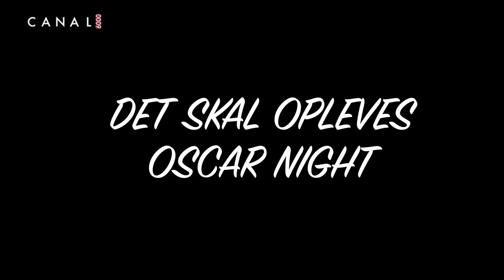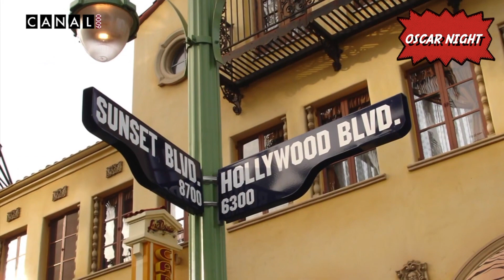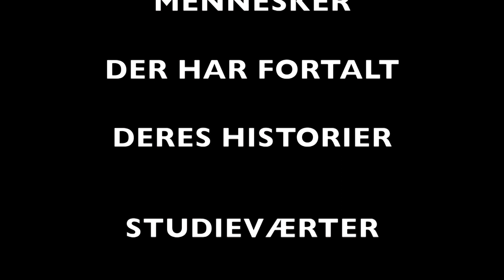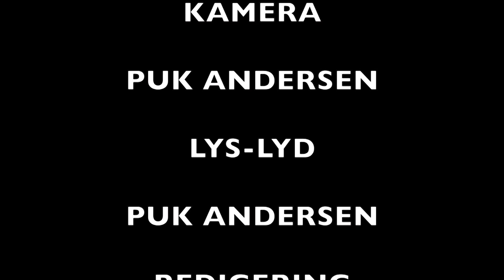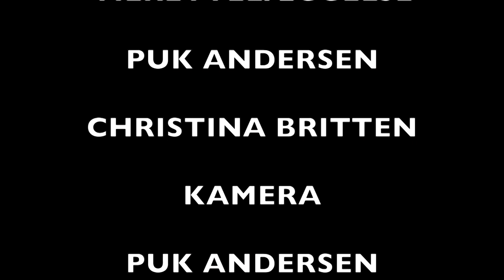220620 DEM VI LÆRTE AF DEL 1